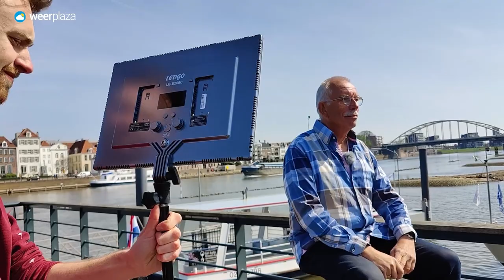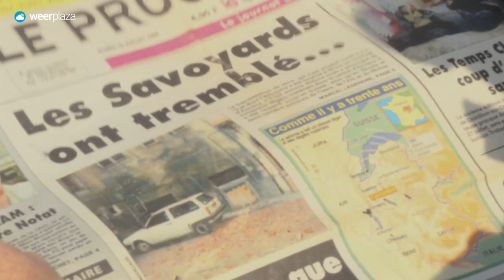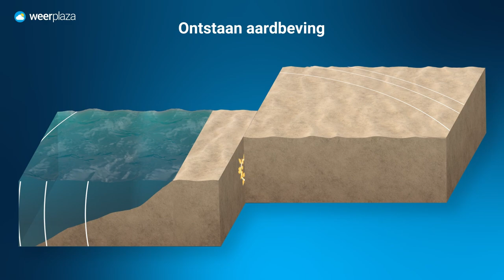De gevolgen van een zware aardbeving in Frankrijk! | Natuurgeweld Meegemaakt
Natuurgeweld kan fascinerend zijn, maar ook beangstigend of zelfs gevaarlijk. De afgelopen maanden heeft Weerplaza verschillende ooggetuigen van hevig natuurgeweld gesproken. Volg hun verhalen in onze serie 'Natuurgeweld meegemaakt'.

In de zesde en laatste aflevering van Natuurgeweld Meegemaakt spraken we met Fred Heijndijk, die in Frankrijk een zware aardbeving meemaakte. Check de aflevering hier!